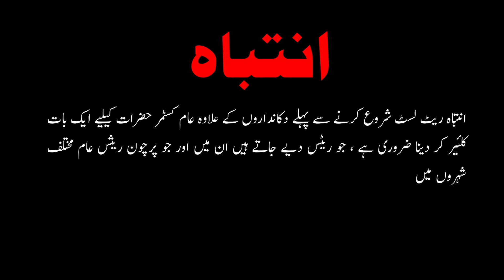Sariya Rates in Pakistan | Tr garder price in pakistan today | Steel rate per kg today